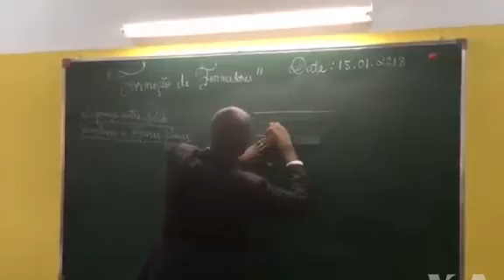Milhares de crianças ficam em casa em Malanje no ano lectivo 2018